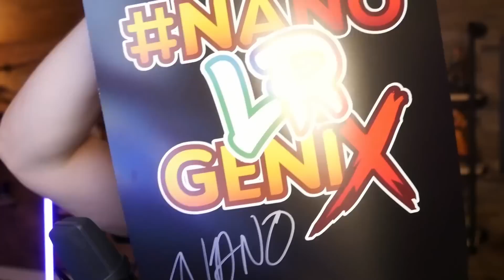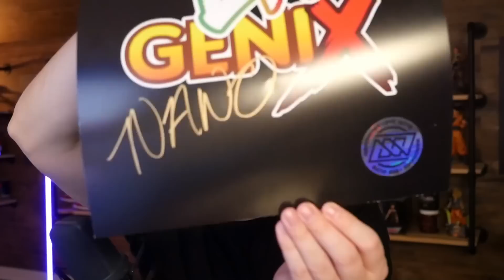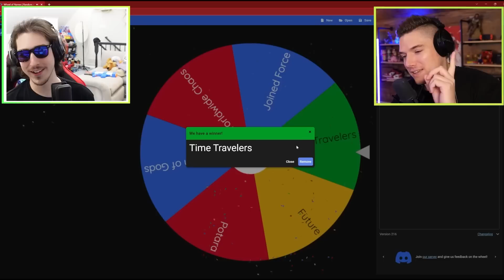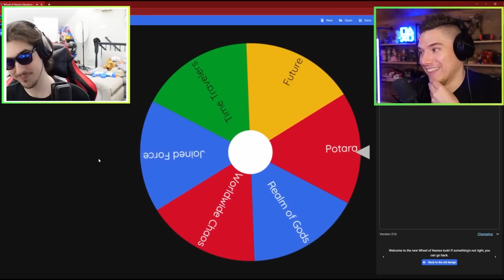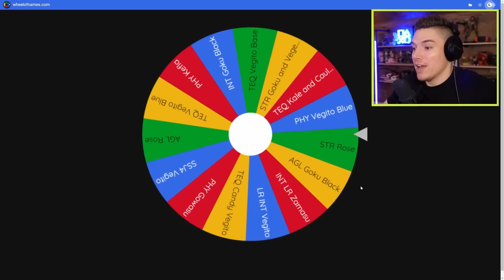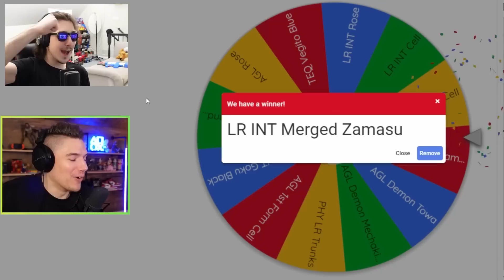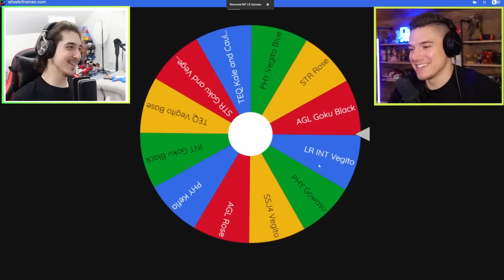I waited 5 years to make this video..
Today we celebrate 5 Years of NanoLRgenix by using EZA LR Goku Black & Zamasu on a Randomized Dokkan Team on Dragon Ball Z Dokkan Battle!